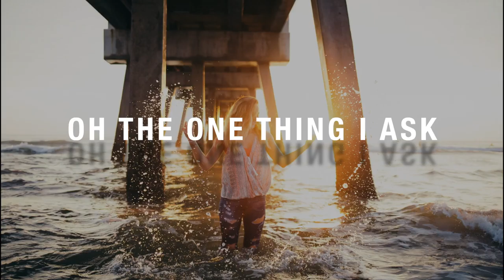Rich Barton - The Song You Have Called For - Lyric Video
From the EP 'Face Like The Sun'